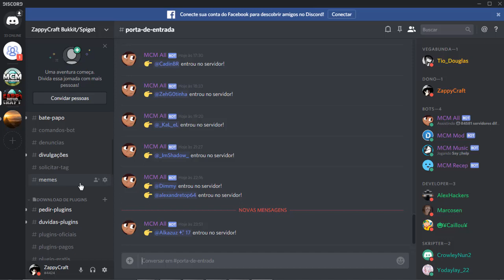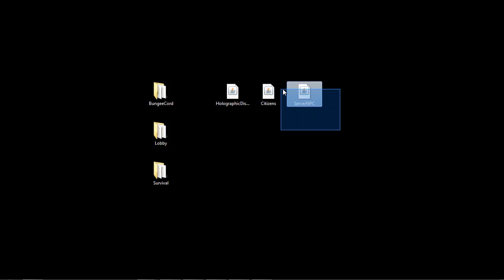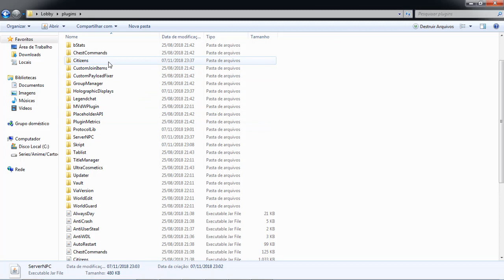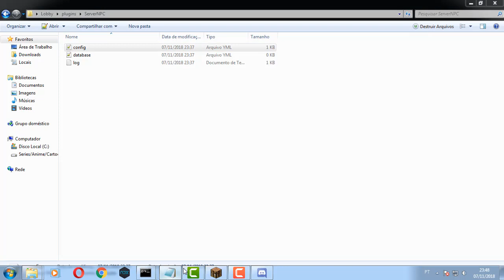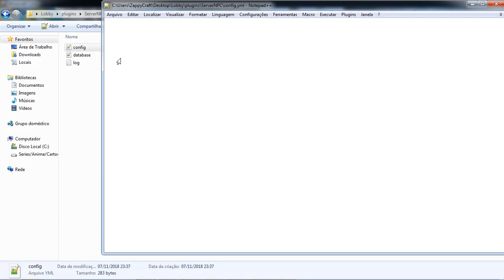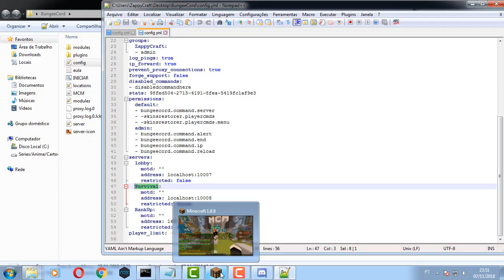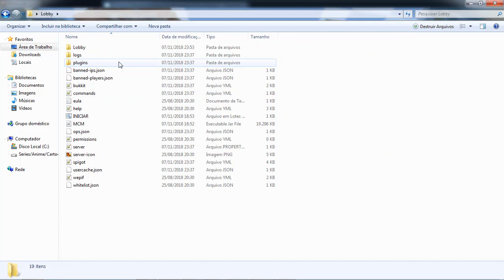✖ Plugin ServerNPC - ☾1.10, 1.9, 1.8x, 1.7x☽✖ Coloque informação de quantos jogares tem no NPC PT-BR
Atualização do Link do Grupo do Discord do Canal

██████████████ ★ DESCRIÇÃO ★ ██████████████

--=== Meu Servidor ===--
IP: redemcm.eu

--== [AVISO!] ==--
Não estou mais usando Skype, devido problema do proprio skype por isto estou mundando para o discord onde é mais seguro e tem mais proteção.
Se você me add no skype vai ser floodado por divulgações dos canais, se quiser ajuda para proteção do servidor add discord